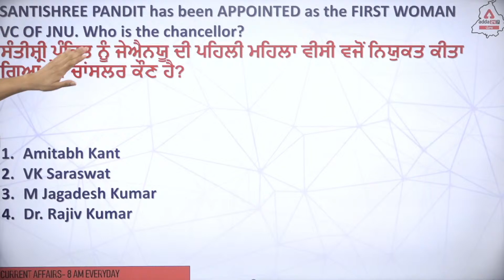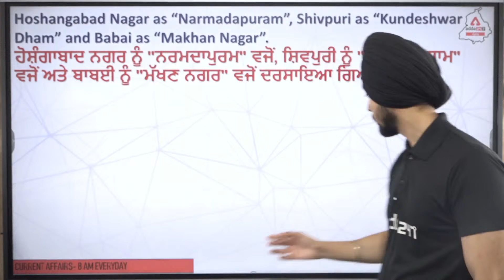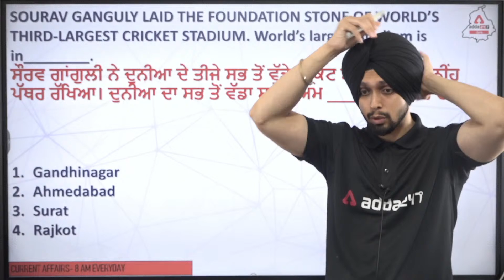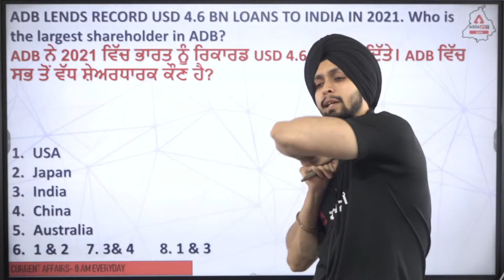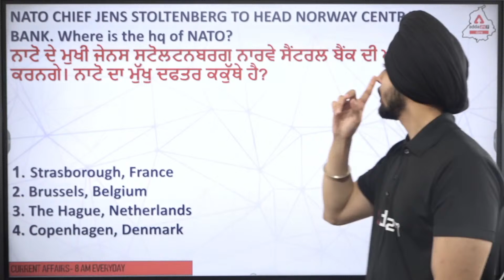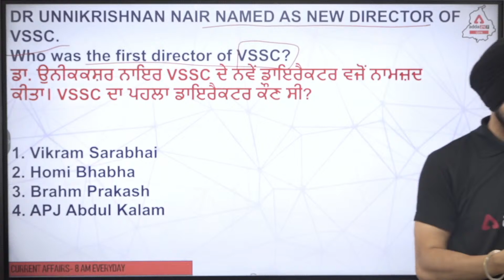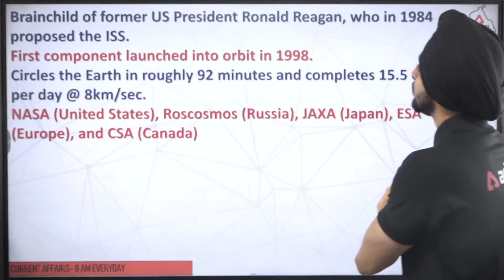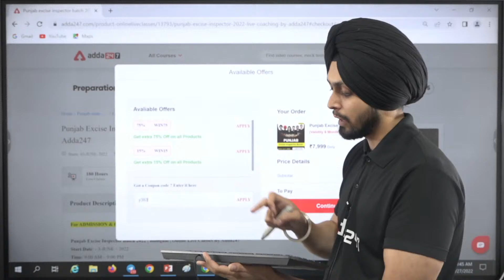Punjab Excise Inspector 2022 | Last 6 Months Current Affairs 2022 #4 | Current Affairs Revision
Punjab Excise Inspector 2022:-GK/GS:-9AM
Punjab Excise Inspector 2022:-Current Affairs:-10AM
Punjab Excise Inspector 2022:-Reasoning:-11AM
Punjab Excise Inspector 2022:-Taxation and Economics:-12PM
Punjab Excise Inspector 2022:-Punjabi:-1PM
Punjab Excise Inspector 2022:-Maths:-2PM
Punjab Excise Inspector 2022:-English:-3PM
PSSSB/VDO/ Clerk /PSCB 2022:-Reasoning:-4PM
PSSSB/VDO/ Clerk /PSCB 2022:-Punjabi Grammar:-5PM
PSSSB/VDO/ Clerk /PSCB 2022:-English:6PM
PPSC DI SPECIAL:-Maths:-6:15PM
PSSSB/VDO/ Clerk /PSCB 2022:-7PM
1. Learn from the best faculties
2. In-depth analysis
3. Exam planning strategy
4. Best question solution
5. Time management